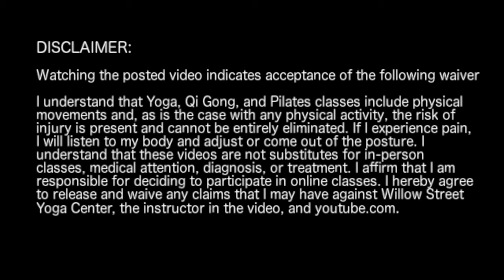Aligned Vinyasa Flow: Exploring the Geometry of Warrior III with Erica Robinson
Erica Robinson of Willow Street Yoga Center teaches an Aligned Vinyasa Flow class. Suggested props are a block, a blanket, and a strap.

Watching the posted video indicates acceptance of the following waiver:
I understand that Yoga, Qi Gong, and Pilates classes include physical movements and, as is the case with any physical activity, the risk of injury is present and cannot be entirely eliminated. If I experience pain, I will listen to my body and adjust or come out of the posture. I understand that these videos are not substitutes for in-person classes, medical attention, diagnosis, or treatment. I affirm that I am responsible for deciding to participate in online classes. I hereby agree to release and waive any claims that I may have against Willow Street Yoga Center, the instructor in the video, and youtube.com.